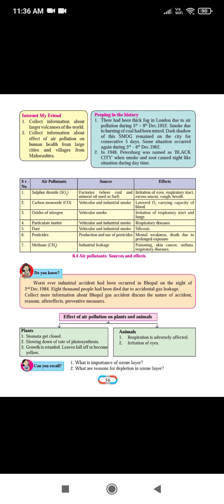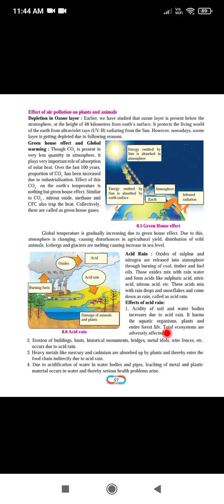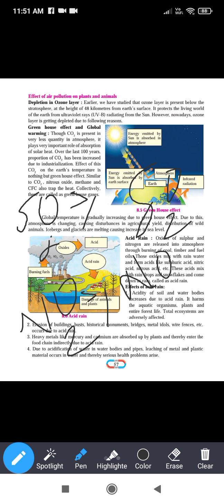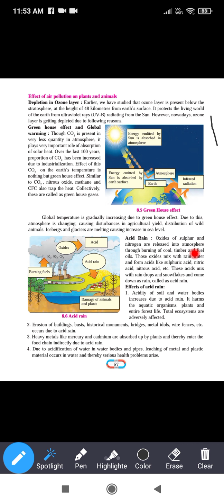standard:8th subject:science, lesson 8,part2(A)